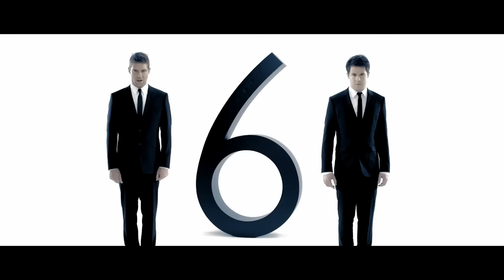Hej Matematik - Party I Provinsen